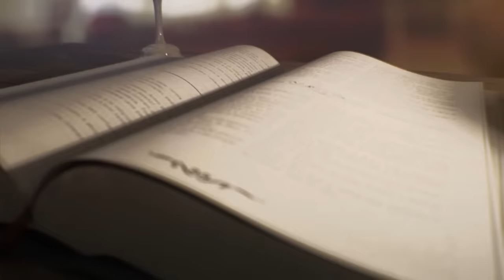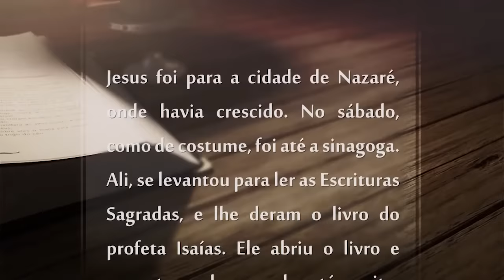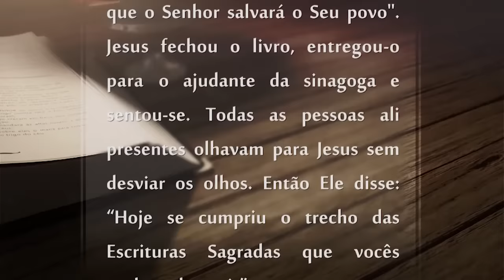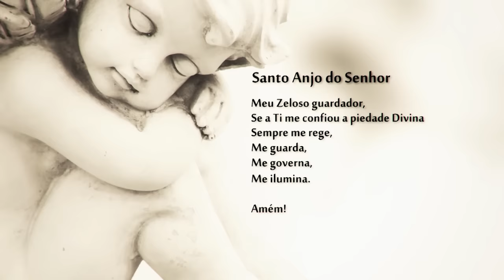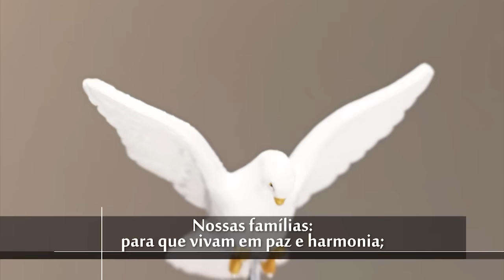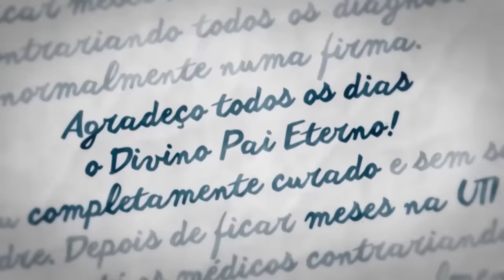Novena dos Filhos do Pai Eterno - 02/09/19